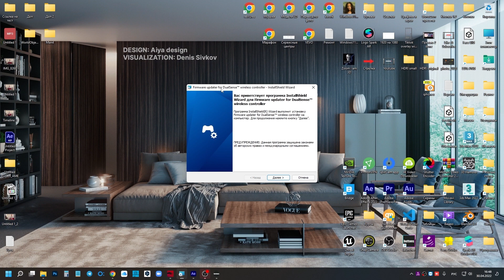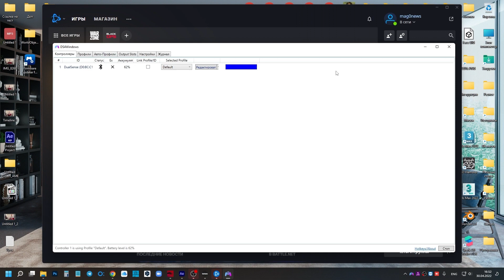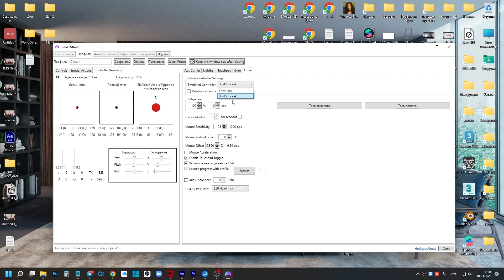Как обновить прошивку геймада DualSense на ПК Widnows 11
Прошивку геймпада DualSense от Sony PlayStation 5 наконец-то можно обновить и на ПК: выпущено официальное ПО для обновления прошивки контроллера в Windows 10 и 11.

// Возможно, вы искали:
Обновление прошивки геймпада от PS5 DualSense на Windows